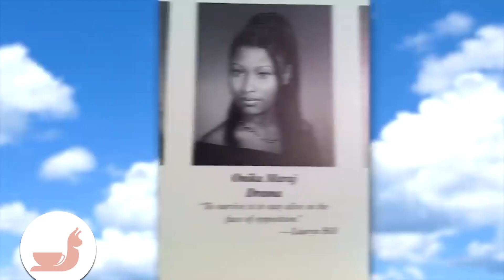Shocking Truths about Nicki Minaj's Husband Kennet Petty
**Trigger Warning: Sexual Assault Discussion**

In this video, we'll reveal the startling truth about Kennet Petty, Nicki Minaj's husband. We'll tell you everything you need to know about his criminal history, including his most infamous cases.

If you're curious about Kennet Petty's history, then this video is for you! We'll share with you all the information you need to know about Kennet Petty's criminal history, from his most famous cases to his current whereabouts. Whether you're a fan of Kennet Petty or Nicki Minaj, this video is sure to interest you!

In this eye-opening video, we uncover five shocking truths about Nicki Minaj's husband, Kenneth Petty. From his disturbing past as a registered sex offender to a guilty plea for manslaughter, Petty's life story is filled with startling revelations. We delve into the details, including his legal troubles, threats to Offset, and more. Plus, find out how Nicki Minaj has defended their controversial relationship against critics.